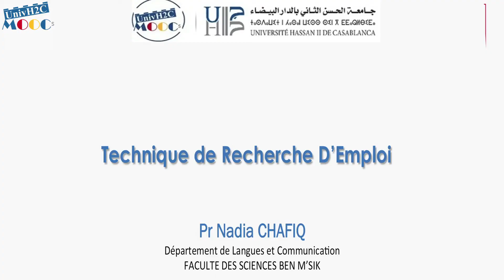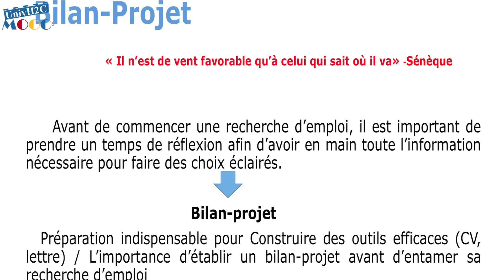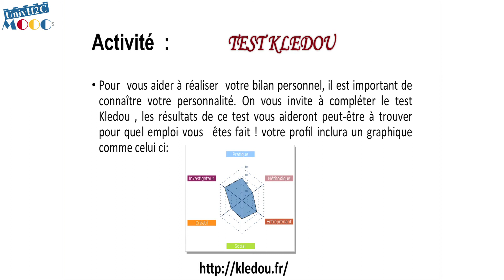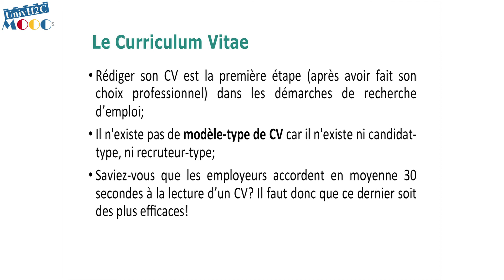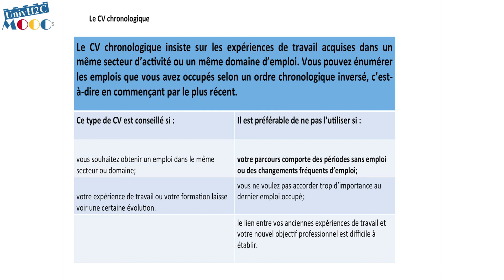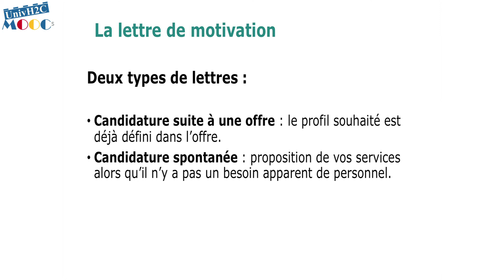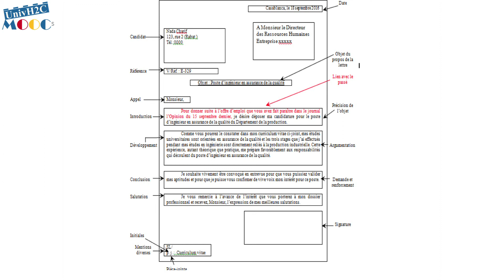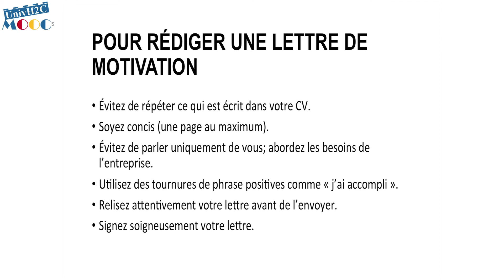TECHNIQUES DE RECHERCHE D'EMPLOI CH1